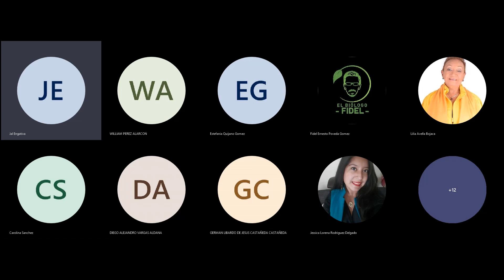04/12/2021 Sesión Ordinaria / Acta No. 66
📍Tema: Predio Colegio Antonio Villavicencio.
✅Invitados:
☑Departamento Administrativo de la Defensoría del Espacio Público - DADEP.
☑Dirección Local de Educación de Engativá - DILE.
☑Secretaría Distrital de Educación - SDE.
☑Personería Distrital de Bogotá.
☑Contraloría General de la República.
☑Colegio Antonio Villavicencio I.E.D.
🙋‍♂️Preside: H. Edil José Cornelio Hernández.